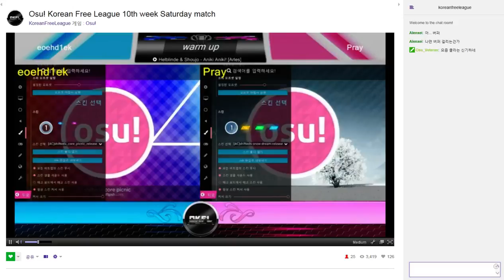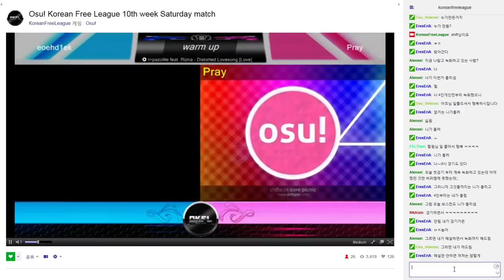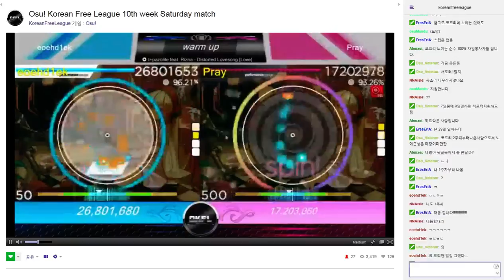Osu! Korean Free League 10주차 대동vs프레이-2